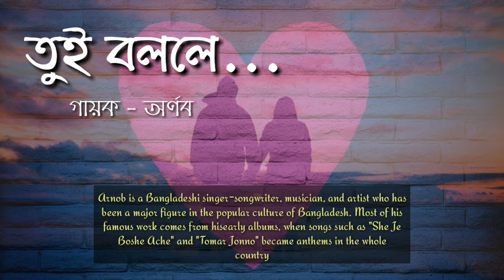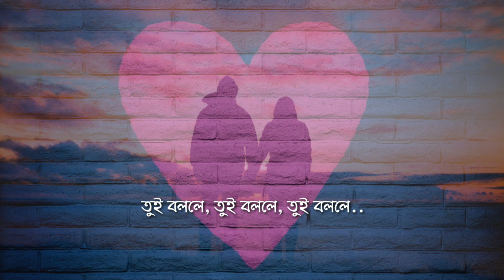তুই বললে || Tui bolle lyrics || Arnob B || Lyrics Earth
Song Name : Tui Bolle
Singer : Shayan Chowdhury Arnob
Lyricist : Prasanta Sarkar
Master & Mix : Priyam Aich
Art : Dr. Jayanta Roy

The purpose of this Youtube channel is to provide fresh lyrics music. This channel is created for personal enjoyment. Where possible I will try to promote the sale of the artists work! If any producer, label or organization has an issue with any of the uploads please get in contact with me  and I will delete it immediately rather than reporting the whole channel as this will take away people's enjoyment of other videos across the channel. Thank you!